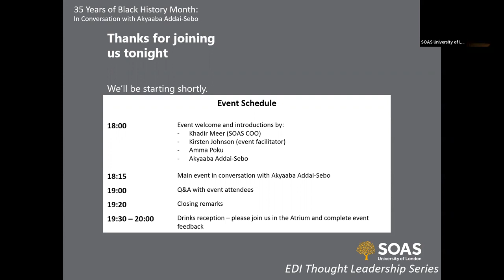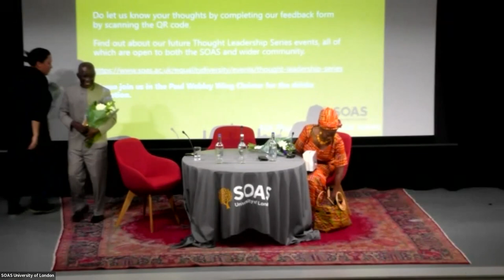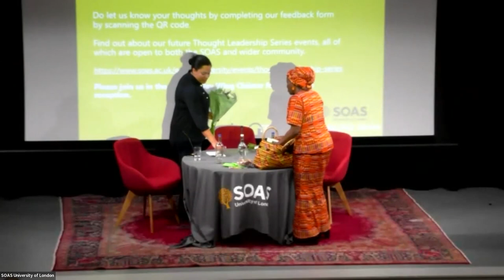35 Years of BHM: In Conversation With Akyaaba Addai-Sebo | SOAS EDI Thought Leadership Series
Join us for this SOAS Black History Month feature event - 35 Years of Black History Month: In Conversation With Akyaaba Addai-Sebo.

Akyaaba is responsible for establishing the concept of a months’ celebration of Black culture and history - as what we recognise today in Britain as Black History Month (BHM).

Akyaaba joined SOAS on October 21st for an in-conversation style event where he reflects on the beginnings of Black History Month in Britain, their memories of, and contributions to Black history.
This event was held as part of SOAS University of London's Equality, Diversity & Inclusion (EDI) Thought Leadership Series.

Find out more about EDI at SOAS, and the Thought Leadership series, at soas.ac.uk.